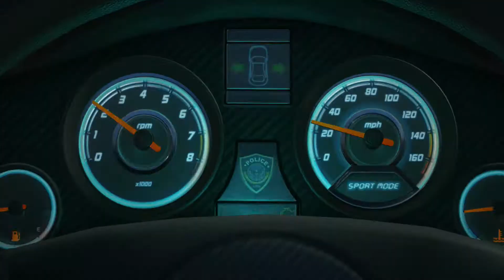Battlefeild Hardline (ITS BACK)